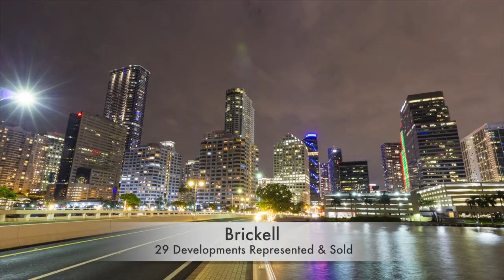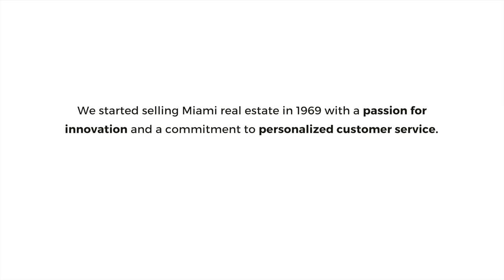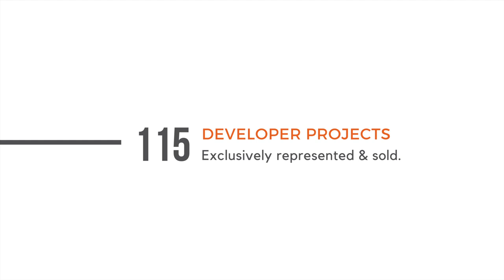Cervera 2020 Corporate Trailer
Cervera Real Estate is a Miami-based, family-owned and operated, international real estate company with the largest portfolio of successful sellouts in South Florida. The firm has played a role in every Miami real estate cycle since Alicia Cervera Sr. founded the company in 1969. Since then, the Cervera name has sold more than 110 luxury high-rise condos across the region, helping revitalize areas including Brickell, Miami Beach’s South of Fifth neighborhood, downtown Miami and Edgewater. To date, the firm has listed more than $16 billion of pre-construction inventory and continues to be the developers’ choice in Miami. As the first agency to exclusively represent developers in the sales and marketing of their projects, Cervera created a specialized field within the brokerage industry. The company was the first to market extensively in several international markets, including Latin America, Europe and the Middle East. Today, under the leadership of Veronica Cervera Goeseke, CEO, and Alicia Cervera Lamadrid, Managing Partner, Cervera continues to broaden those relationships while expanding its global reach.